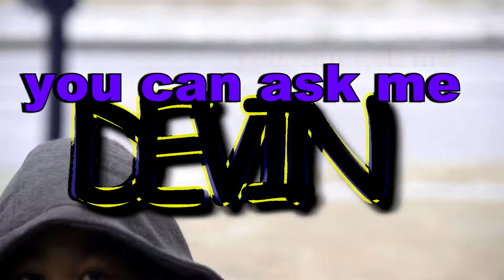Ask Devin fb1